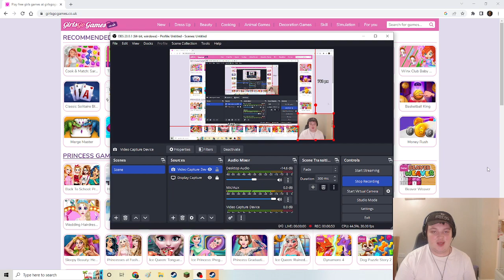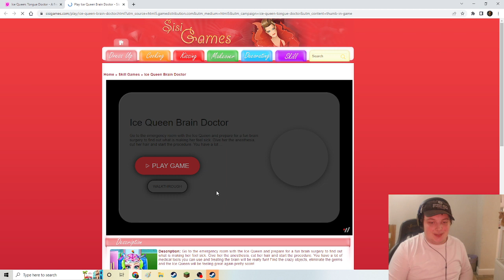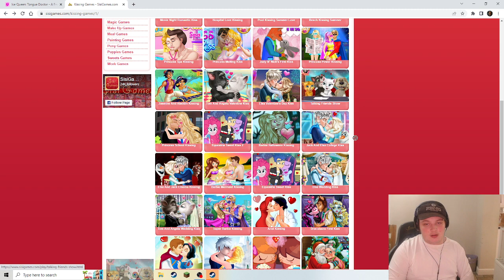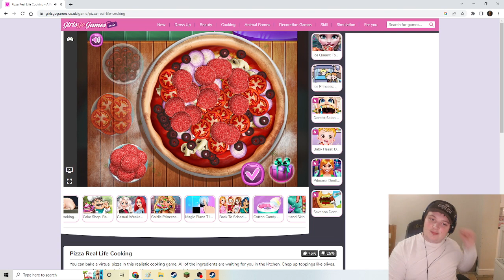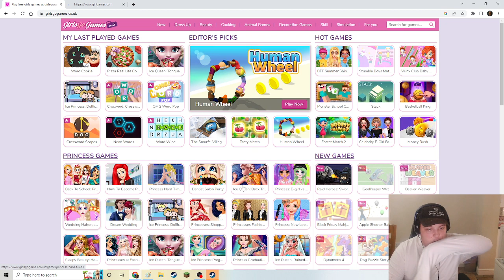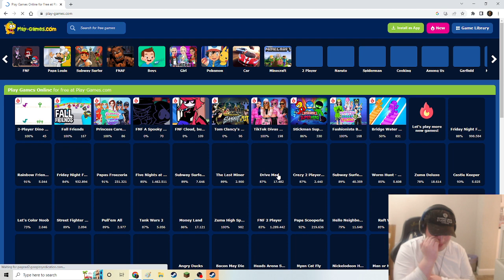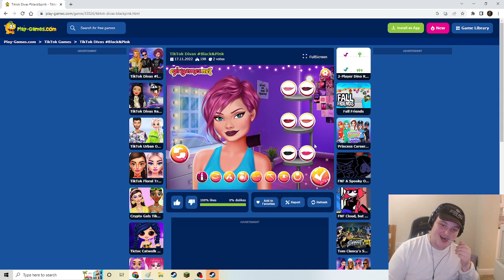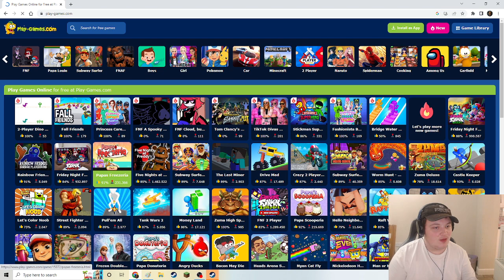Playing more cursed games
HOLY FUCK